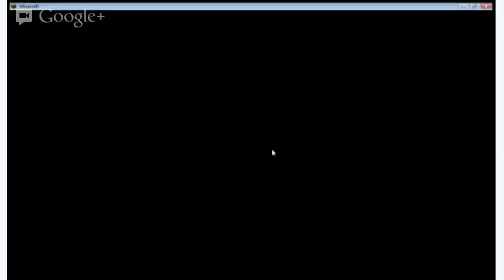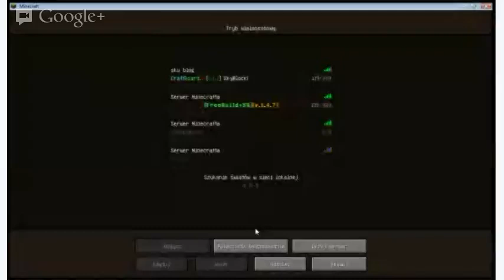zagrajmy w minecraft